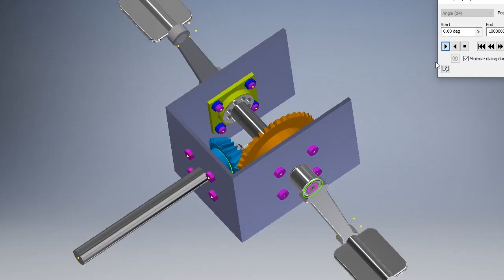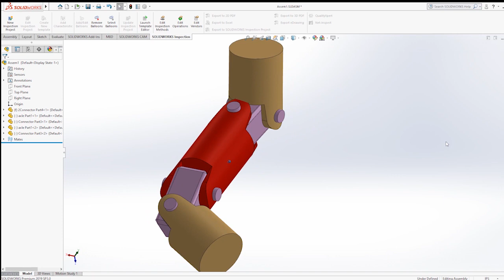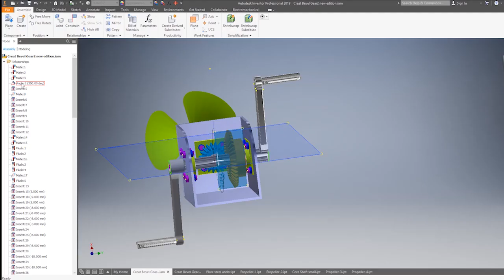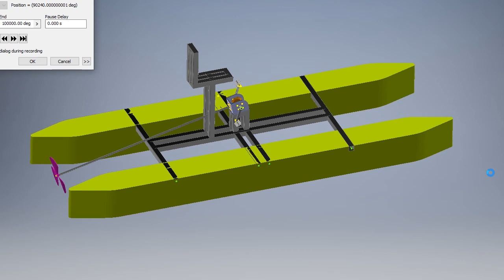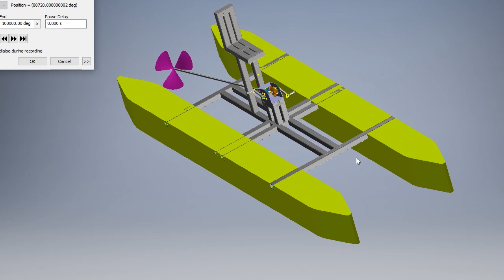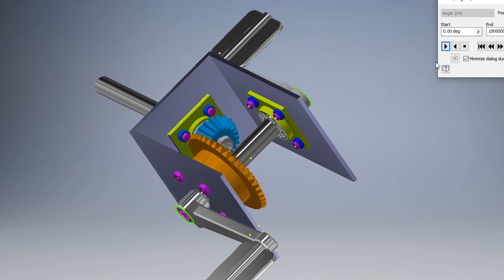Mechanical Principles - Connecting Shaft & Gearbox pedal drive Design, Water Bike boat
This is my mechanical design - connecting shaft and gearbox pedal drive for water bike boat. Khmer homemade invention.
I use software for design: connecting shaft using "SOLID WORK"
and gearbox pedal drive i use" Autodesk inventor"
and i use 3D connexion or can 3D mouse for viewing picture drawing